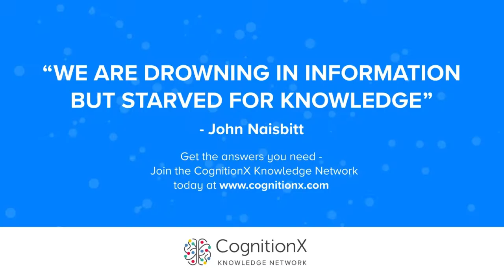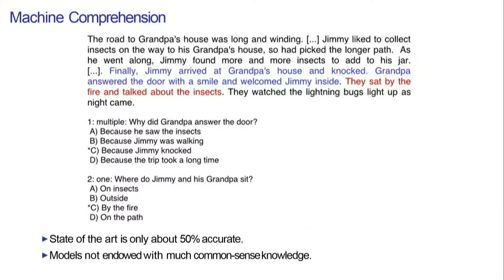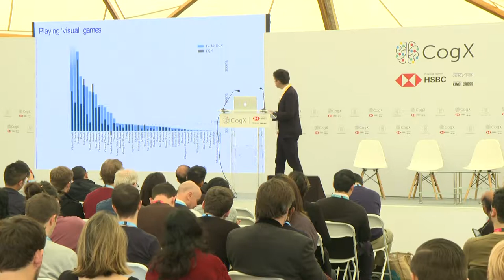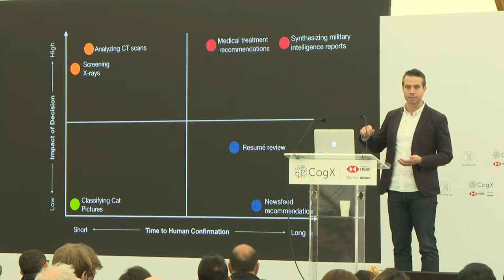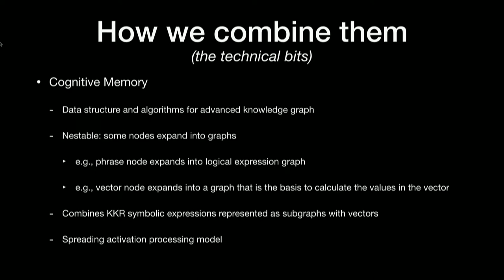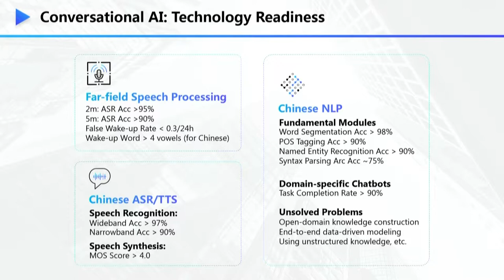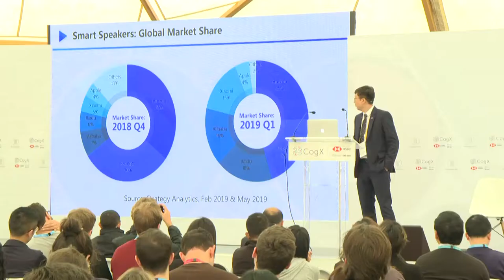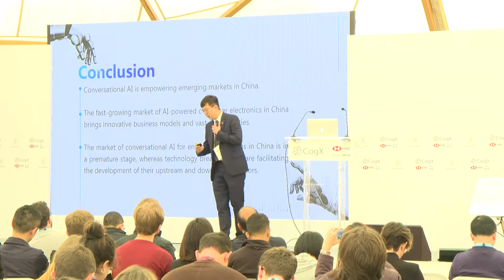Notes From the Semantic Frontier | CogX 2019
Notes From the Semantic Frontier. Presented at CogX 2019

Libby Kinsey; Machine Learning Consultant, Digital Catapult

David Barber; Professor of Machine Learning, UCL

Zhouran Wang; CEO, Trio.ai

Ryan Welsh; Founder & CEO, Kyndi

D2_S1_Cutting